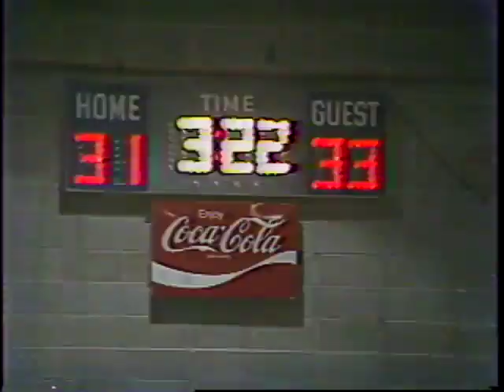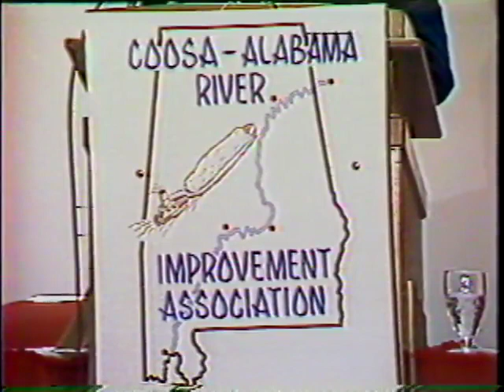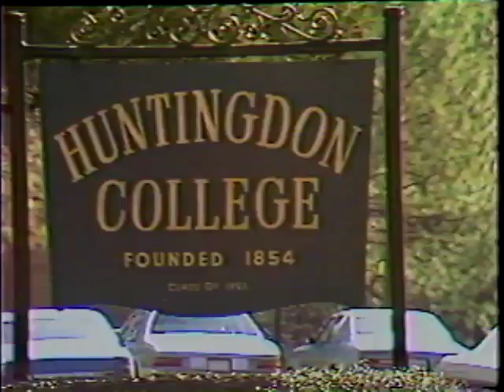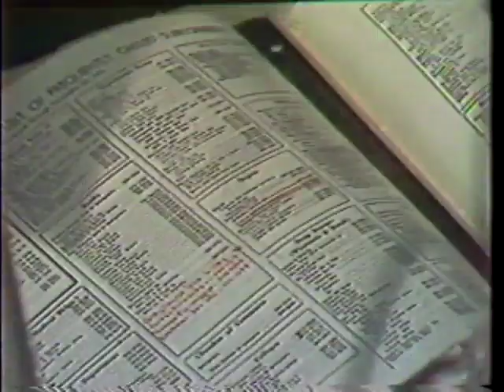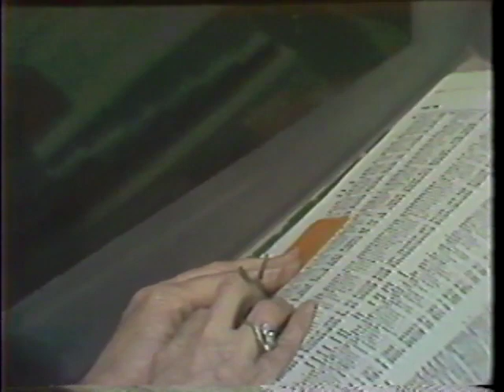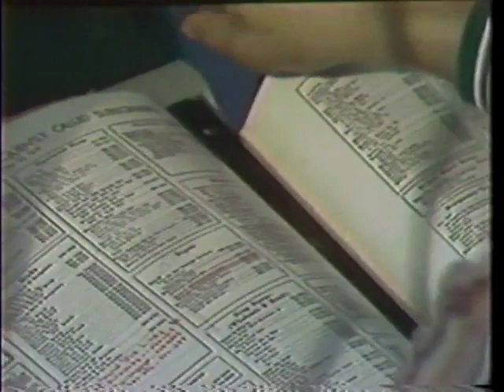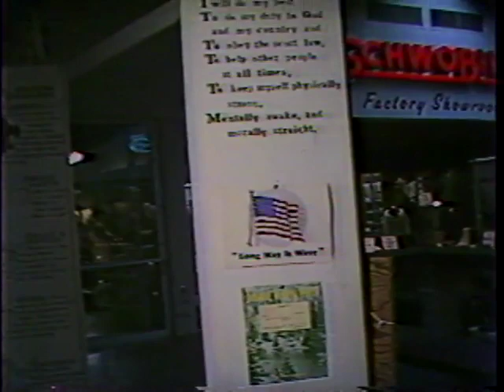WSFA item A041.0003